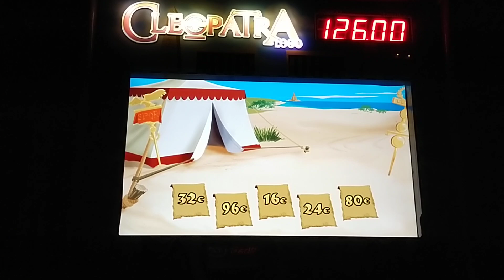Cirsa Cleopatra (Parte 30). a por los 1000€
Seguimos a por los 1000€ Euros